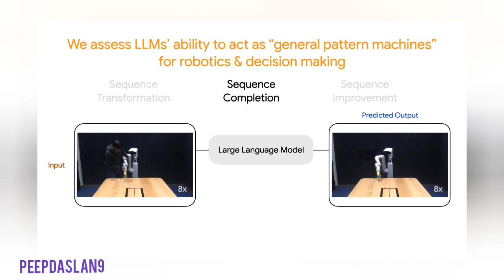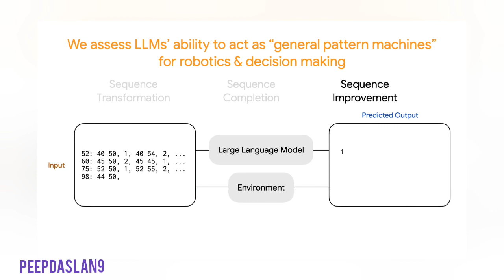Large Language Models as General Pattern Machines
We observe that pre-trained large language models (LLMs) are capable of autoregressively completing complex token sequences -- from arbitrary ones procedurally generated by probabilistic context-free grammars (PCFG), to more rich spatial patterns found in the Abstract Reasoning Corpus (ARC), a general AI benchmark, prompted in the style of ASCII art. Surprisingly, pattern completion proficiency can be partially retained even when the sequences are expressed using tokens randomly sampled from the vocabulary. These results suggest that without any additional training, LLMs can serve as general sequence modelers, driven by in-context learning. In this work, we investigate how these zero-shot capabilities may be applied to problems in robotics -- from extrapolating sequences of numbers that represent states over time to complete simple motions, to least-to-most prompting of reward-conditioned trajectories that can discover and represent closed-loop policies (e.g., a stabilizing controller for CartPole). While difficult to deploy today for real systems due to latency, context size limitations, and compute costs, the approach of using LLMs to drive low-level control may provide an exciting glimpse into how the patterns among words could be transferred to actions.